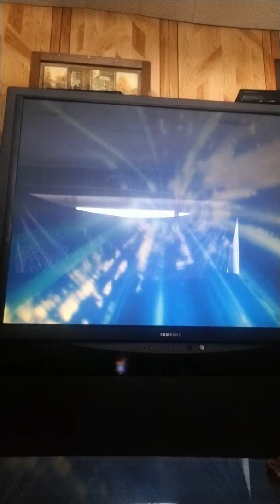Borderlands 2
Gaming